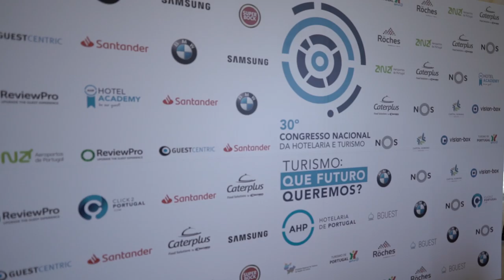Free Stock Footage